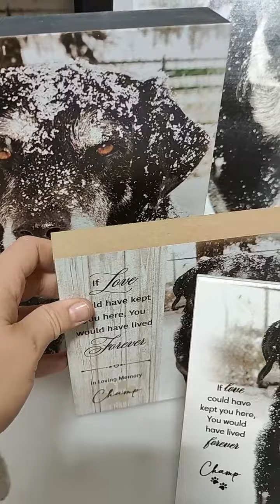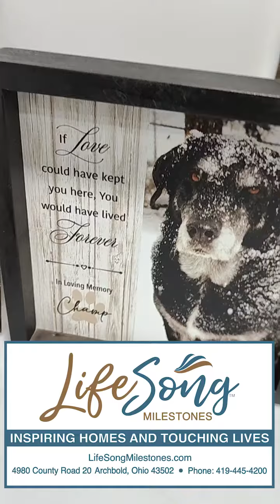Hold precious memories of your furry friends: Pet urns, holding love & cherished moments forever 🐕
Memories of beloved companions rest together. We believe in crafting timeless tributes for cherished companions: Personalized cremation urns as unique as the bond shared to beautifully preserve the precious memories of your furry friends.

An array of heartfelt memories in every size: Our collection of urns offers a fitting tribute for pets of all companionship and stature.